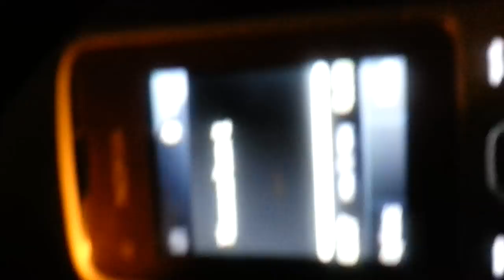Thomas the barr gets police protection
Shity ass thomas barr